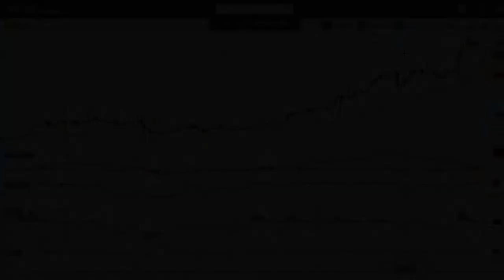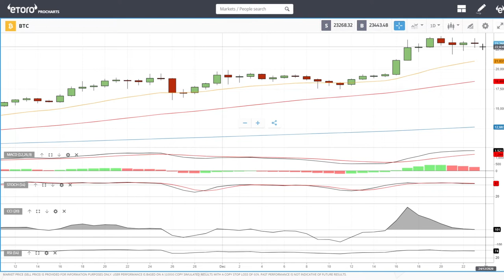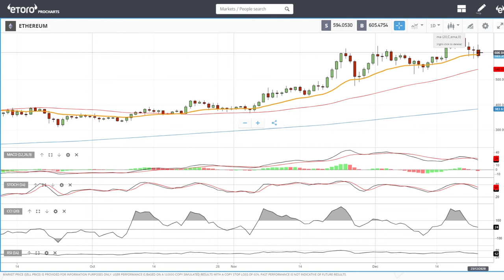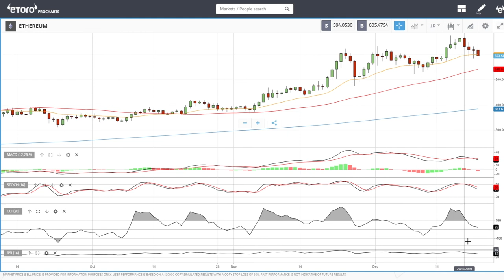Bitcoin and Ethereum daily forecast for December 24, 2020